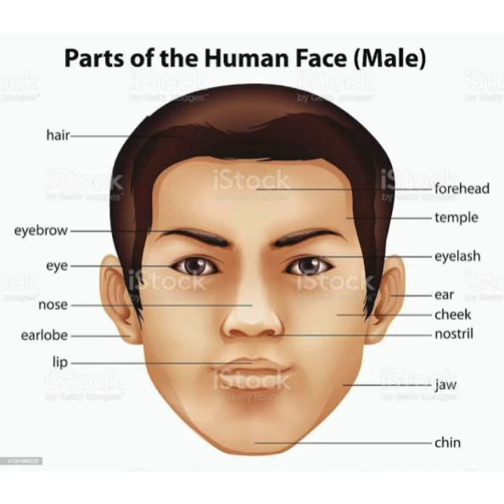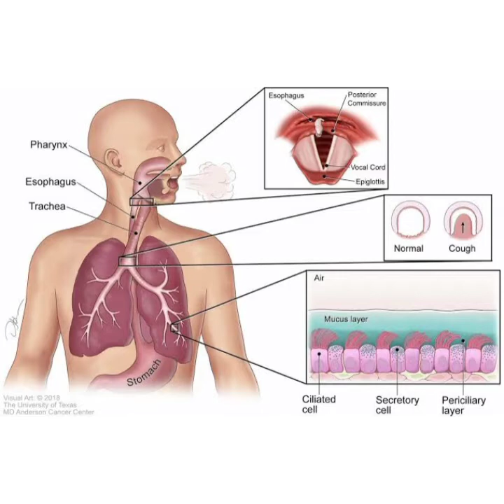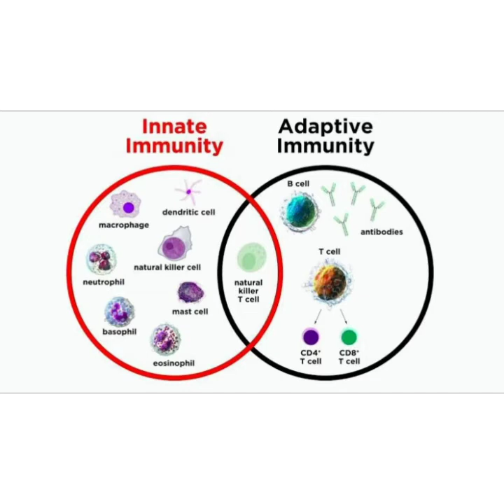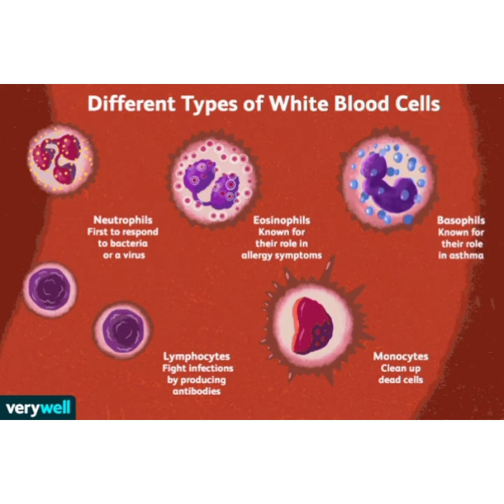Inate immunity & Adaptive immunity